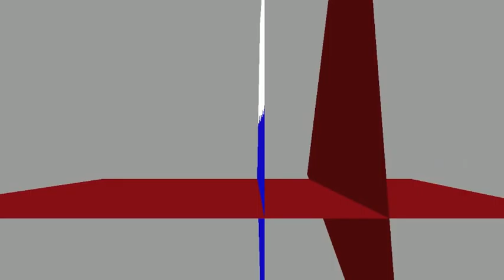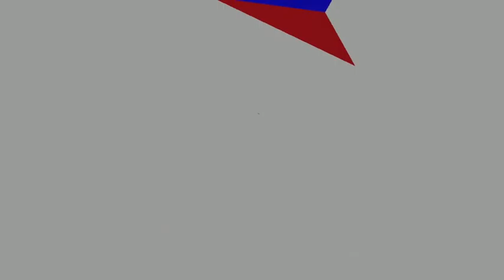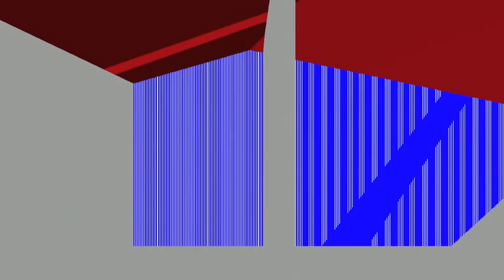air dancer / SOL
2009年のSOLのair dancerという曲にjitterで映像を作ってみました。